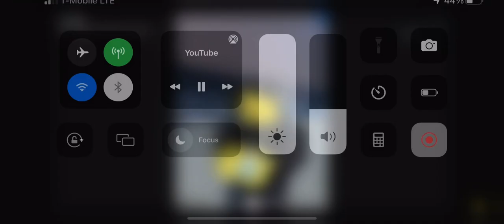Super idol but Roblox￼